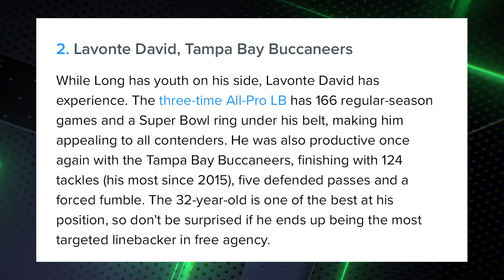Should the Detroit Lions sign LB Lavonte David in Free Agency?